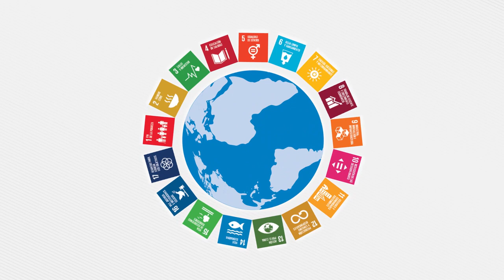Revalorar el magisterio: 1er Encuentro Nacional de Instituciones de Educación Superior